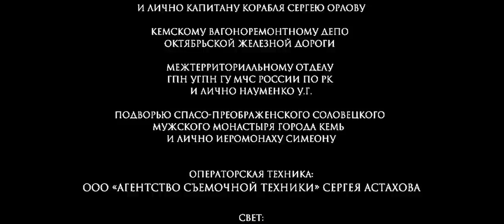Ostrov 2006 HD in romana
Vă rugăm să vă abonați pentru a fi la curent cu postările mele:
Pentru română apasă CC...
⏩Ostrov este în general catalogat drept cel mai ortodox film de până  acum, odată cu acesta putându-se vorbi chiar despre “o întoarcere a filmului risipitor". Filmul fascinează prin simplitate, iar vizionarea acestuia, într-un anumit sens, poate fi asemănată cu un pelerinaj la o mănăstire.
⏩Ostrov este un film creștin care înfățișează viața unui sfânt "nebun pentru Hristos". Vizionarea acestui film împinge la rugăciune, nu însă la o rugăciune dornică de performanțe, lucru riscant și înșelător, ci la o rugăciune liniștită și smerită, făcută în taina cămării personale.
⏩După vizionarea acestui film, creștinul simte cu adevărat ce înseamnă smerenia și dragostea, fiecare putându-se regăsi într-unul dintre personajele filmului, fie în persoana starețului, fie în persoana râvnitorului Iov; ambele personaje au însă de învățat de la smeritul și "nebunul" Anatolie.